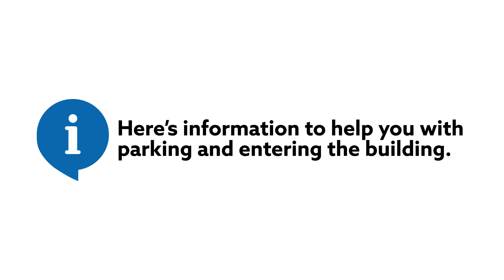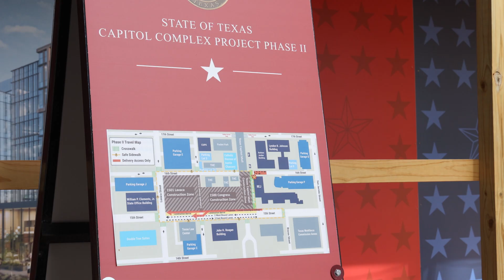Parking at the Barbara Jordan Building | Division of Workers' Compensation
The Division of Workers’ Compensation holds contested case hearings at the new Barbara Jordan Building in the Capitol Complex, located at 1601 Congress Avenue. If you are driving to your Austin hearing, plan your parking arrangements ahead of your scheduled hearing. There are on-street metered spaces near the Barbara Jordan Building, but parking is limited. DWC has also arranged a limited number of free parking spots for hearing participants. Here’s information to help you with parking and entering the building.